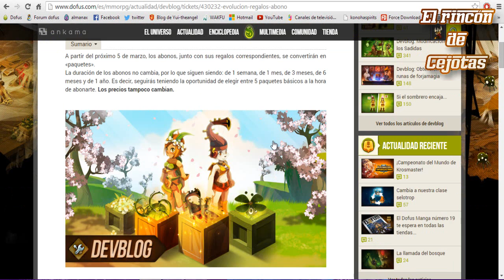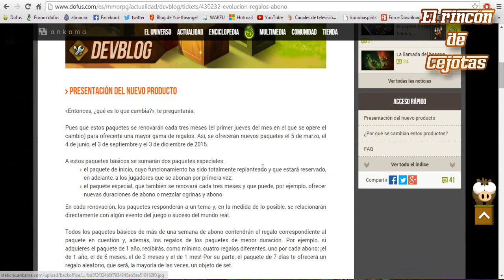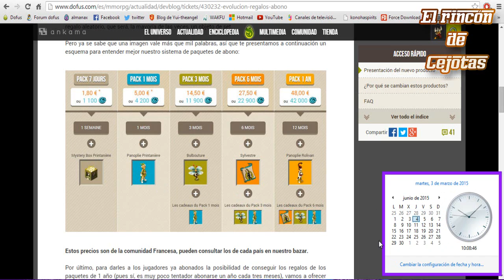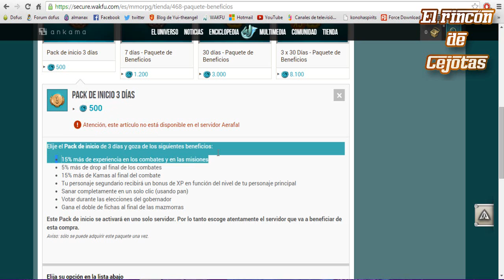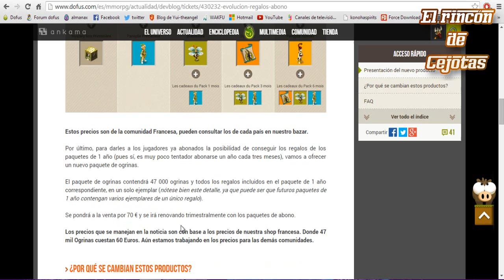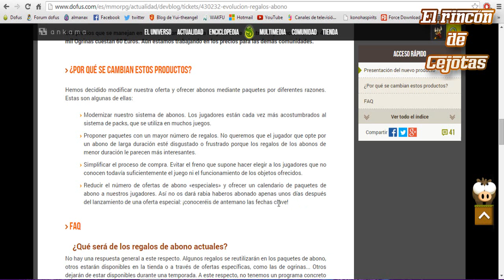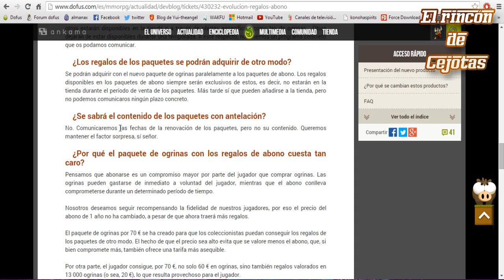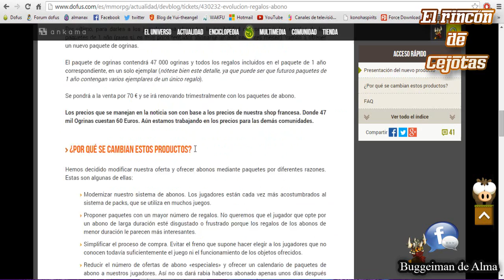[DOFUS] News: Evolucion de los regalos de abono